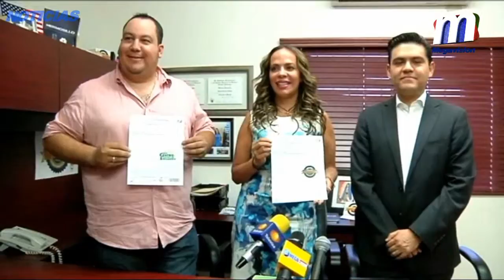Empezamos a Trabajar en Inculcar el Registro de Marca: Lyzeth Salcedo